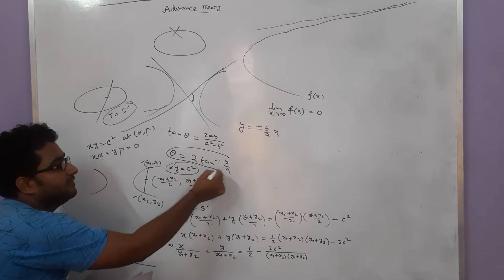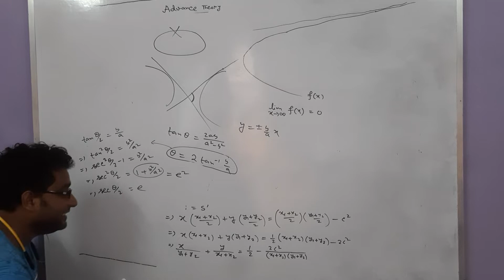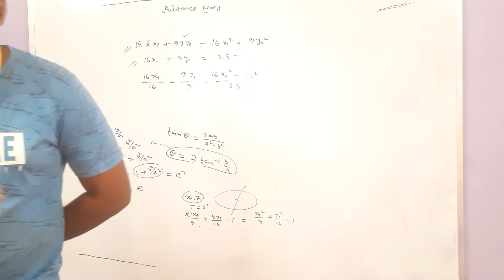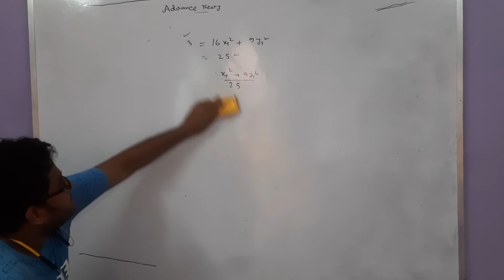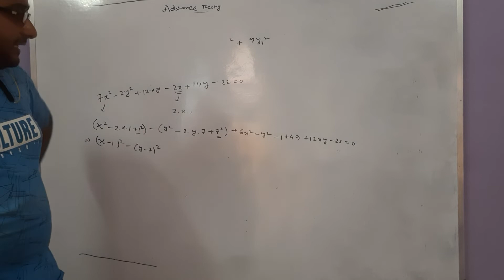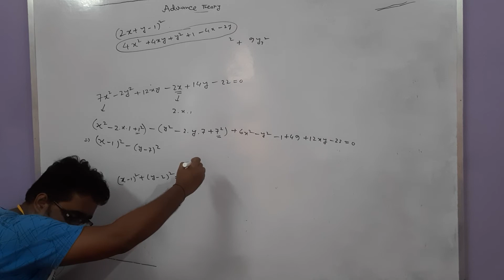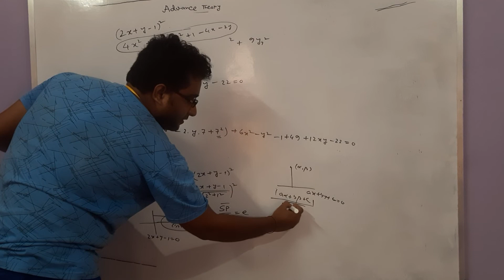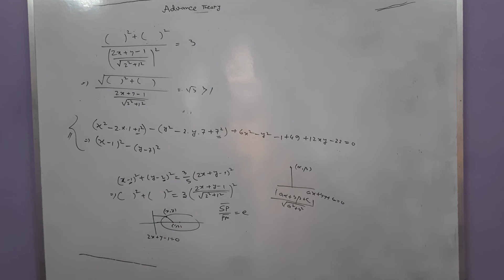Conic Section- Ellipse & Hyperbola (11.08.22) - Part - 3